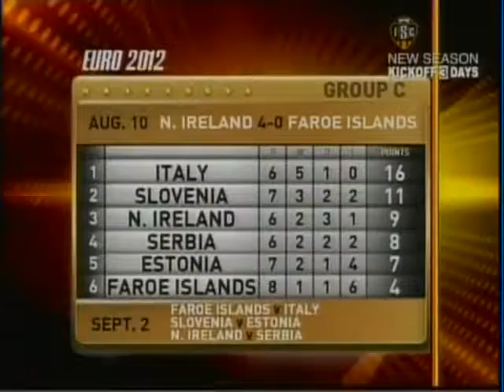Northern Ireland 4 - 0 Faroe Islands (10 August 2011)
Northern Ireland Match Highlights [Incorporating Ireland (1882 – 1950)]